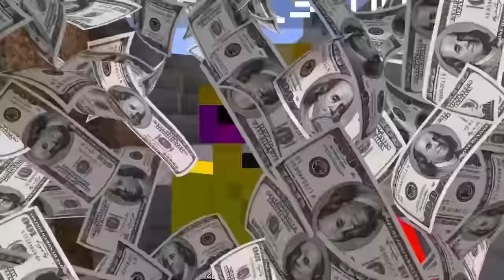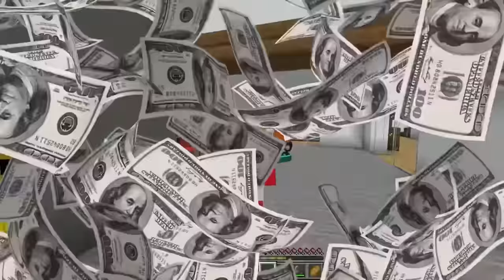Melon Has INFINITE MONEY in Minecraft!